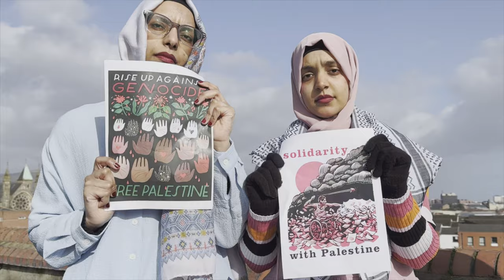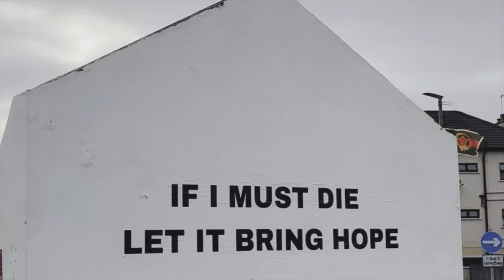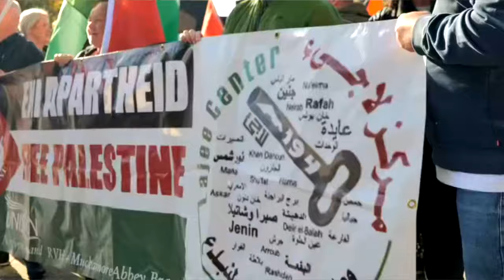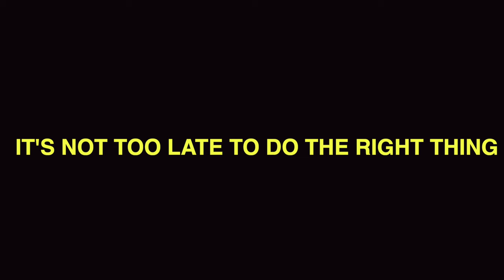FIÁIN ft. Bernadette McAliskey - Huartan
Now streaming on our Soundcloud & Bandcamp

'FIÁIN' is part of a campaign appealing to Irish politicians to Boycott St Patrick's day celebrations at the White House. This track, featuring the melody of the Foggy Dew, an Irish rebel song that celebrates the Easter Rising of 1916, is a plea to Irish politicians to remember our own history and struggle and to stand in true solidarity with the people of Palestine by refusing to break bread with those who perpetrate genocide against them.

This is also a pledge to all Palestinians: although our political class may let us down, the people of Ireland will stand with you until from the river to the sea, Palestine is free! Ní saoirse go saoirse na Palaistíne!

All money raised from Bandcamp sales of this track will be used to support families on the ground in Gaza. Thank you for your generosity and support.

Music production: @stiofan.ann @huartan with @claresandsceol; mix by @seanoggraham

Video creative team: @eslamabdelsalam_ @ananpolonj @rabiemustapha2022 @liadainkaminska @stiofan.ann

Footage: @eslamabdelsalam_; @rabiemustapha; huge thanks to Marty Manousek for his footage of Bernadette McAliskey's speech, as well as to @claireloughsots and @m_arta_d for their incredible footage of solidarity protests across the island.

Art: @byfrancxs